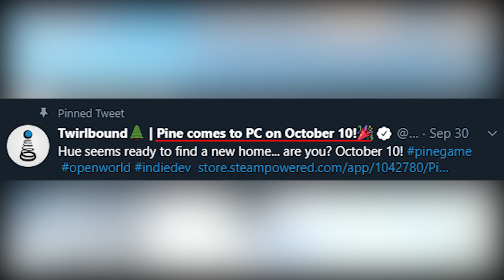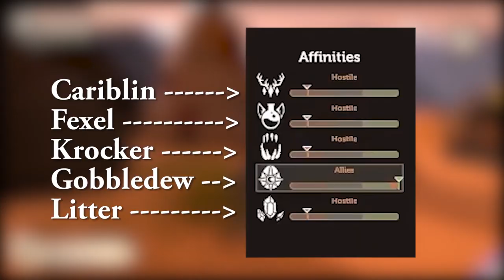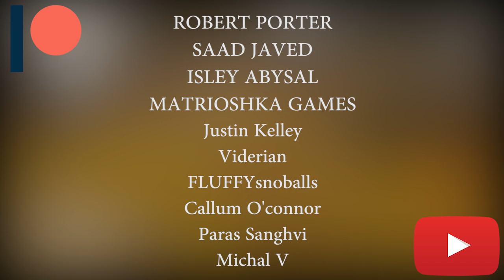PINE - Watch This Before You Buy It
Everything you should know about this upcoming open world action adventure.

* My new mic - Rode Procaster (not used in this video)
* My new audio interface - Focusrite Scarlett 3rd Gen
* The best cheap microphone for starting your YouTube channel - BM 800 (used in this video)
* The best cheap gaming headphones for PC and PS4 - ABKONCORE B780

* Socials:
Music in the video:
Gothic 2 ost